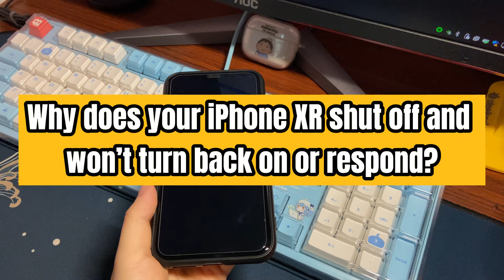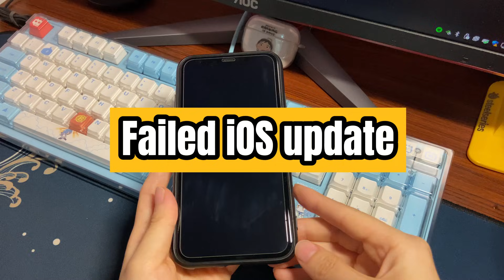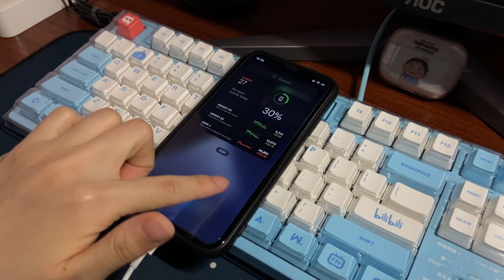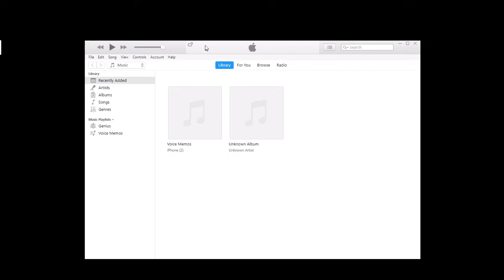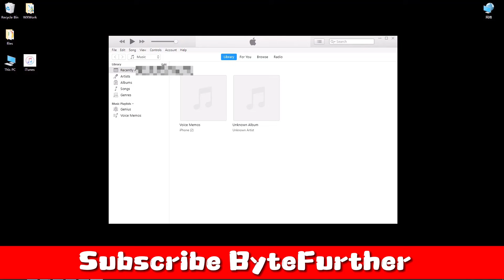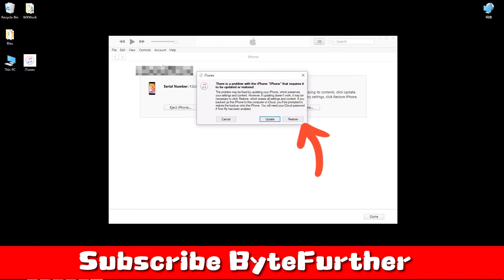FIXED: iPhone XR Won’t Turn on | Suddenly Shut Off, Black Screen, or Not Turning On While Charging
Your iPhone XR won’t turn on? Fret not! We’ll show why your iPhone XR shut off and won’t turn back on or respond at all. The cause can be related to both hardware and software. After that, we’ll show you how to fix iPhone XR that won’t turn on with four simple solutions. You can do it even at your home. Let’s start!

Why is your iPhone XR not turning on?
First, check if there’s any physical damage on the surface of your iPhone XR. Try to remind yourself if you have ever replaced the screen, dropped it into the water, and broken down the device on the floor. If your iPhone XR is in good condition regarding the hardware, the iPhone XR not turning on black screen issue should be related to the crashed software firmware. A battery running out of power is also one of the most obvious reasons why your iPhone XR can’t turn on or respond. There are also other bugs or mistakes like unknown system bugs, malware attacks, failed update software, and so on.

Next, we’ll show you how to fix your iPhone XR that won’t turn on at all.

Timestamps
0:00 Intro
0:30 Why
1:15 Fix 1 - Plug iPhone XR into power
2:04 Fix 2 - Charge and force iPhone XR to boot up
2:50 Fix 3 - Update iOS firmware
4:44 Fix 4 - Factory reset iPhone XR

Hope this video of how to fix an iPhone XR that won’t turn on helps you power on your unresponsive device.